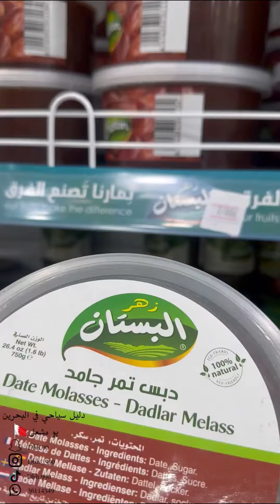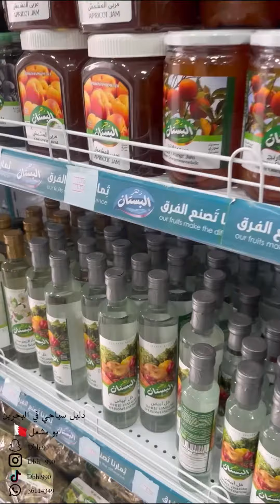منتجعات سوريا |محلات مروج الشام الرفاع